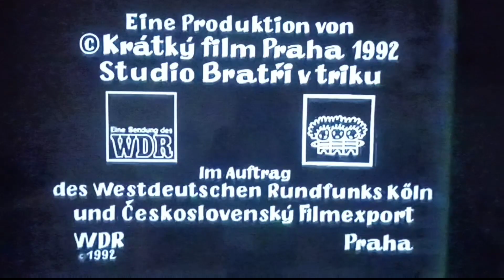9. januára 2023